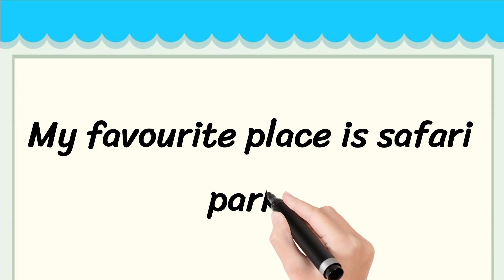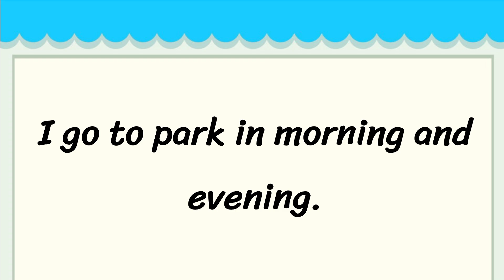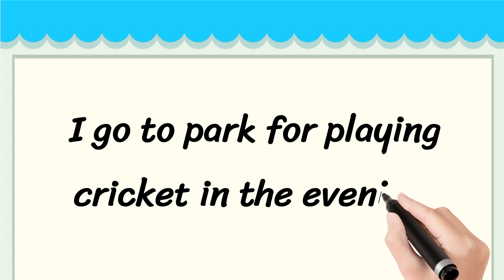My Favourite Place Short 5 Lines in English || 5 Lines Essay on My Favourite Place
Learn to Write 5 Simple Lines on My Favourite Place

• 5 Lines on My Favourite Place in English
• Few Lines About My Favourite Place
• 5 Simple Lines on My Favourite Place

Thankyou 🙂